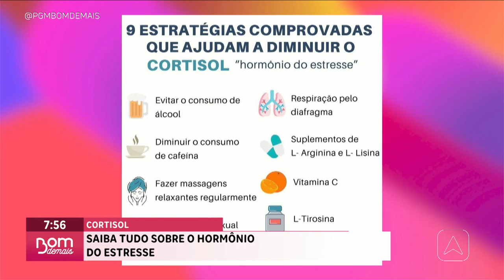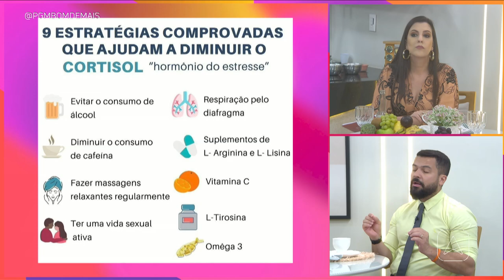Cortisol: saiba tudo sobre o hormônio do estresse